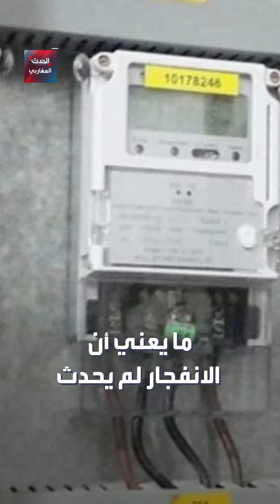لقوا مصرعهم في انفجار "أنتويرب".. المغرب يعيد جثامين أربعة مواطنين من بلجيكا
ــــــــــــــــــــــــــــــــــــــــــــــــــــــــ
ــــــــــــــــــــــــــــــــــــــــــــــــــــــــ
لمعرفة أحدث المستجدات لحظة بلحظة.. يمكنكم متابعة البث المباشر لقناة الحدث 👇

ــــــــــــــــــــــــــــــــــــــــــــــــــــــــ